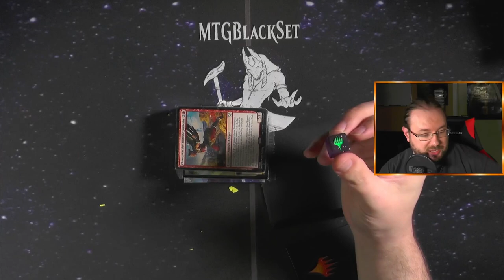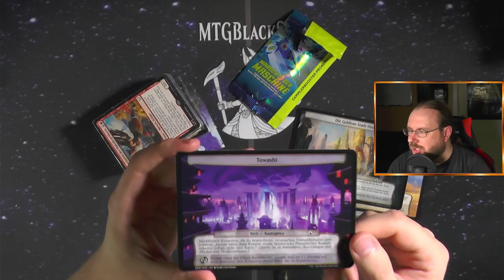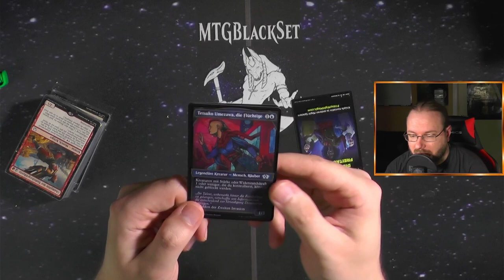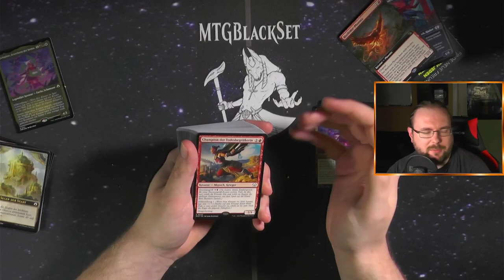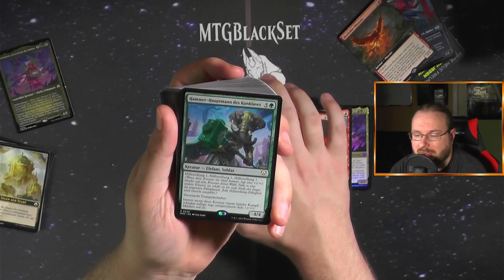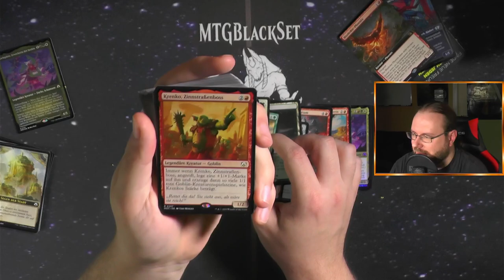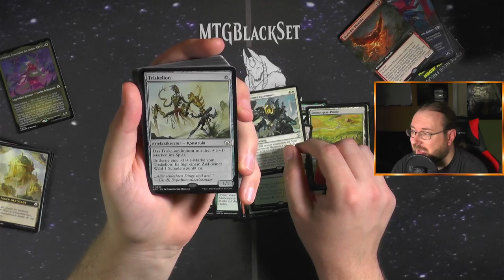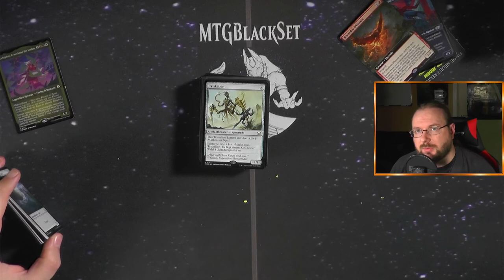Ruf nach Unterstützung Commander Deck Marsch der Maschinen [Opening]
Zu Marsch der Maschinen habe ich von Magic für Werbung Zweck das Commanderdeck bekommen. Wie immer könnt ihr euch dennoch sicher sein, dass ihr meine ehrliche Meinung bekommt :) Diese Decks sind sehr sehr cool da sie Planechase beinhalten :D
Und wir wissen alle ich LIEBE Planechase und andere Spielmodis :) Also schauen wir mal rein wie gut diese Decks jetzt auch noch vor dem Release von Lord of the Rings sind! :)

Intro